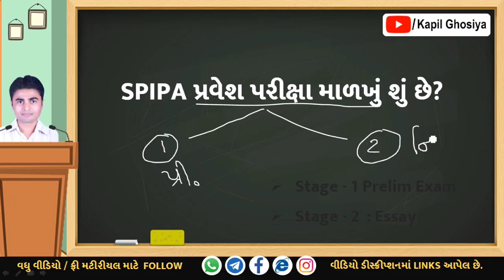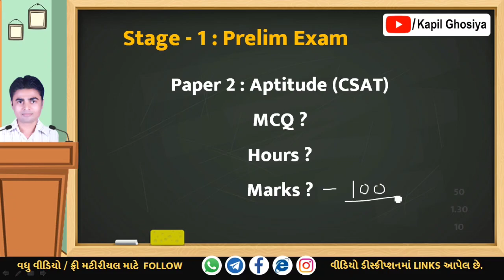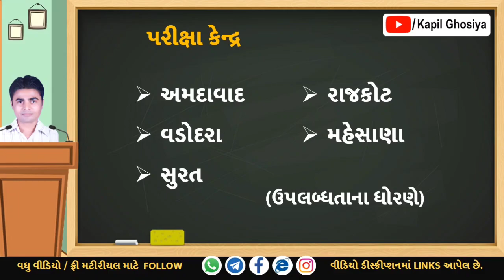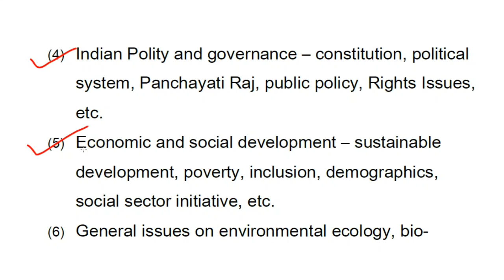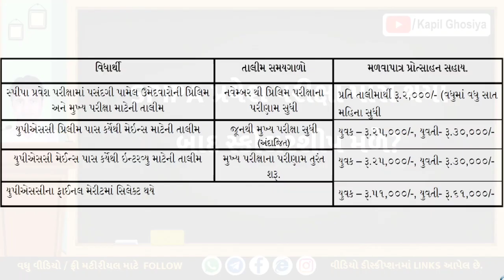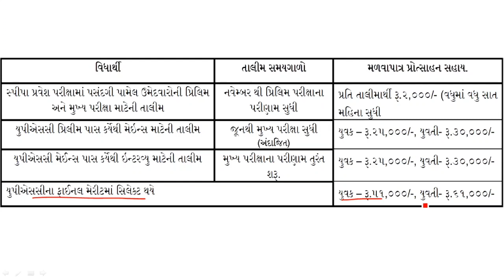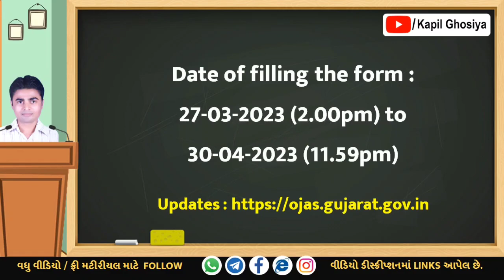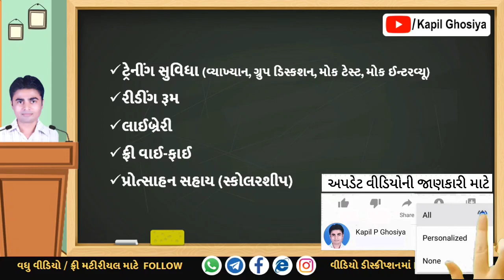SPIPA_2023 | Video-2 | ફ્રી ટ્રેનીંગ ક્લાસ UPSC | સિલેબસ | પરીક્ષા માળખું | Dr. Kapil Ghosiya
અગાઉનો વીડિયો SPIPA 2023 પરિચય
Video-1

SPIPA Help Line : 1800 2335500 (Toll Free)

ફ્રી મટીરીયલ અને ઉપયોગી જાણકારી
Free Material & Useful Information